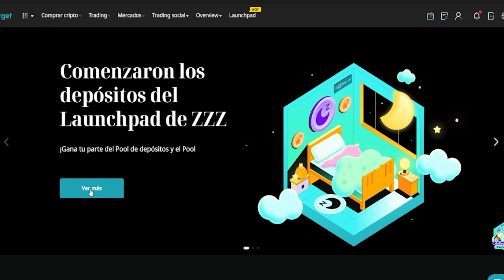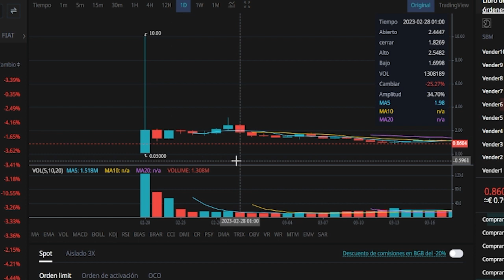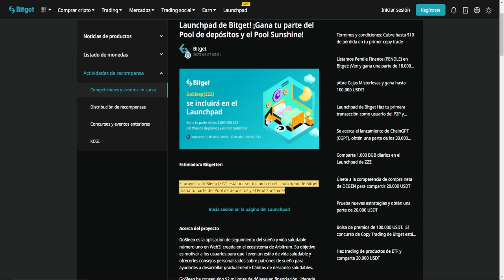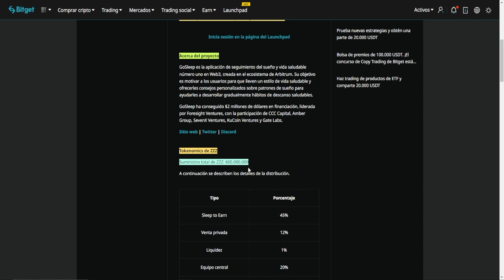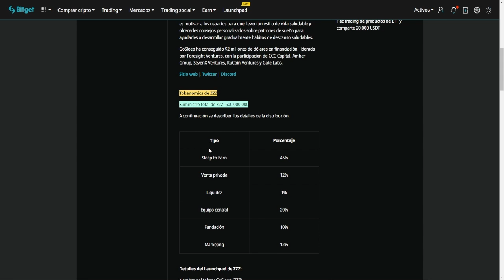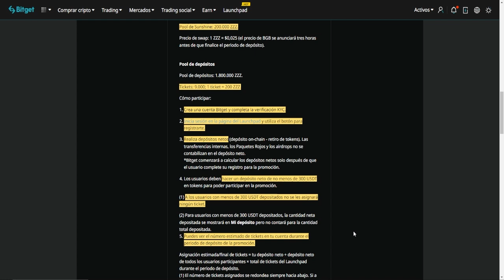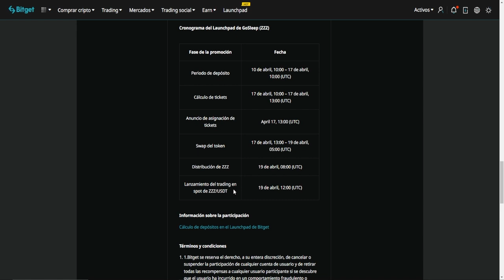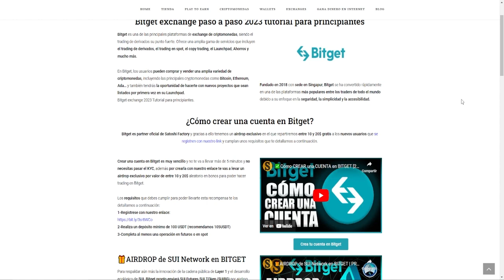🚀LAUNCHPAD GoSleep EN BITGET | DORMIR PARA GANAR ¿NUEVO X10.000?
GoSleep es una aplicación HealthFi de Arbitrum que se centra en mejorar la calidad del sueño para llevar un estilo de vida más saludable y productivo.